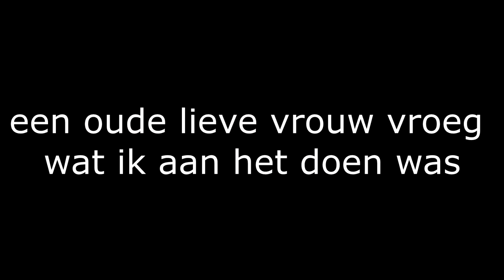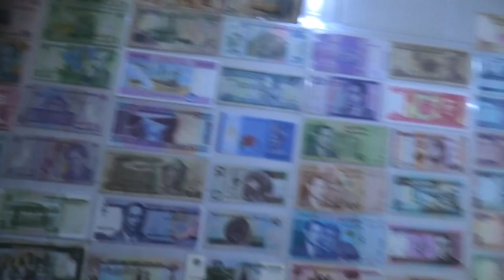TATTA GAAT EEN DAGJE MEEVASTEN + DIETER IS BACK - RAMAVLOG - #03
SOCIALE MEDIA:
Check me op Snapchat: Younzy007
Facebook pagina: Younzy
Volg me op Instagram: Younzy_
PEACE OUT!